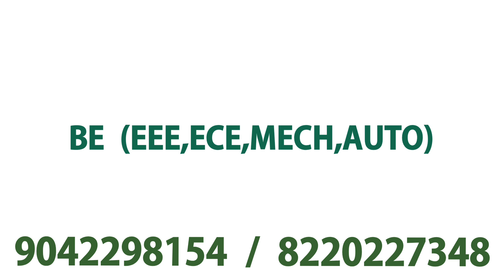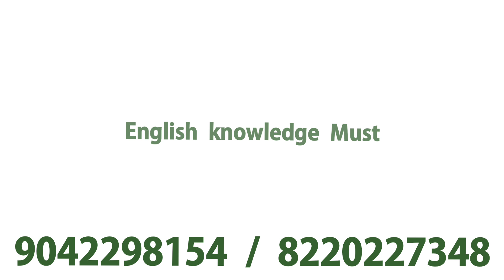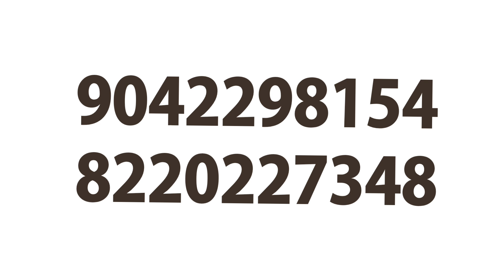💥 General Shift Only|Violin Technologies|Chennai Job Vacancy 2024 Tamil|Chennai Jobs Today Openings